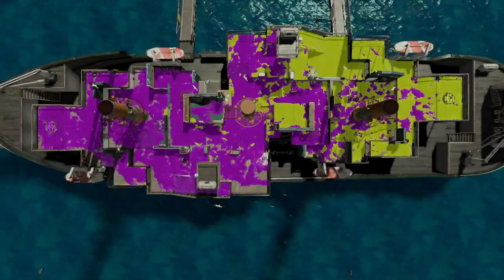The Final Tufing TMonday